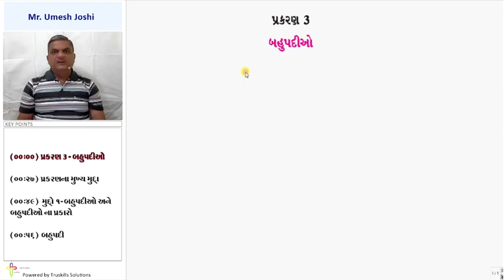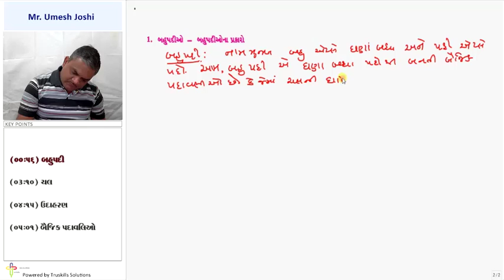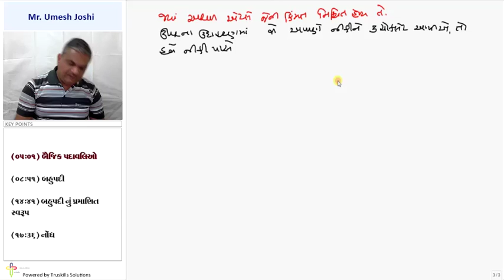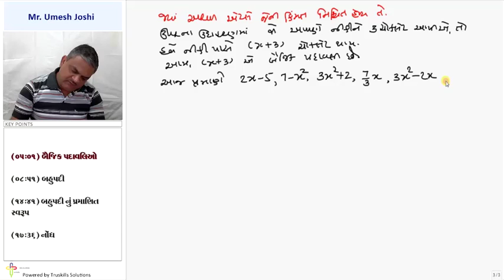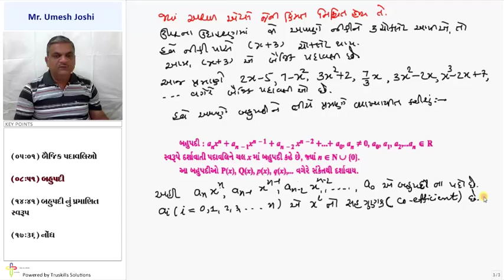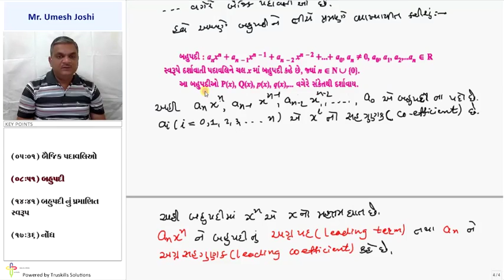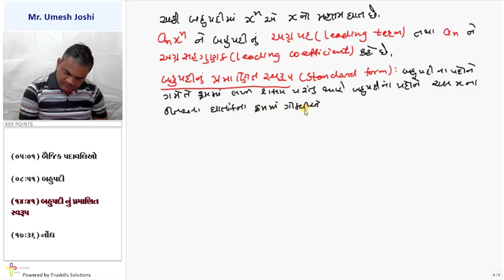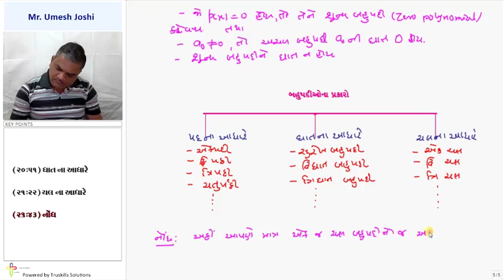Bahupadio ane tena prakar - 9th Mathematics Semester - 1 (GSEB)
GSEB 9 Maths Sem 1, Chapter - Bahupadio, Topic - Bahupadio ane tena prakar